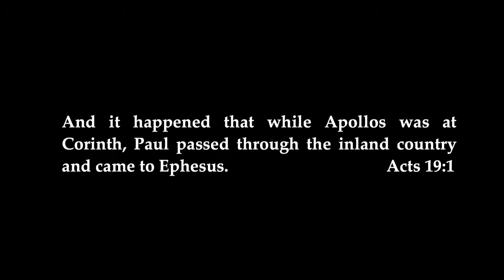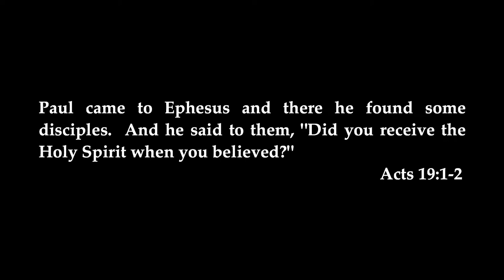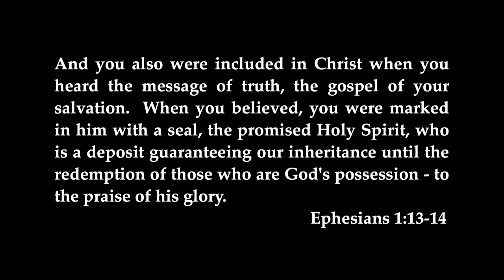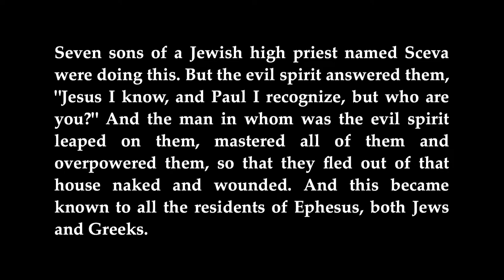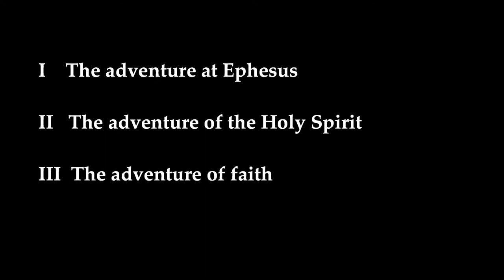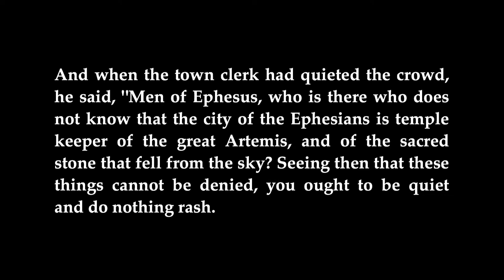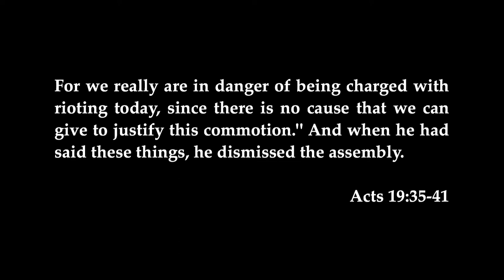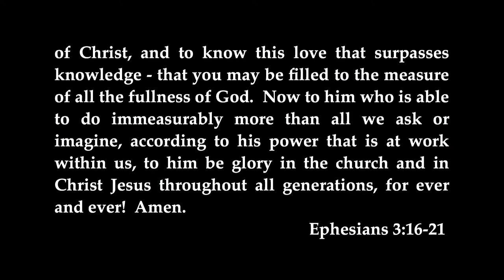5/3/15 - "Mob Scene: The Riot in Ephesus"